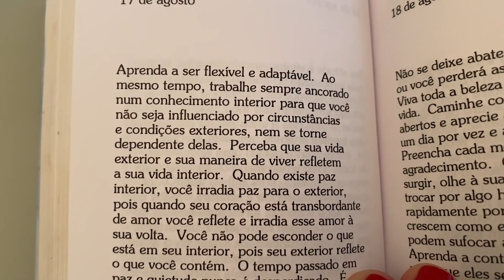LIMPEZA NA CASA E FAZENDO ALMOÇO | CARNE DE PANELA PERFEITA